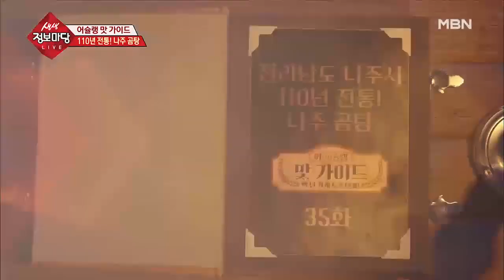두 번 삶아 부드러운 고기!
110년 세월에 손맛이 더해져 더욱 깊어진 곰탕 맛